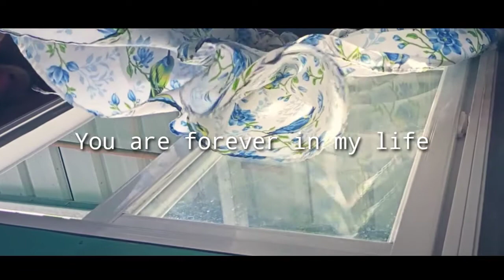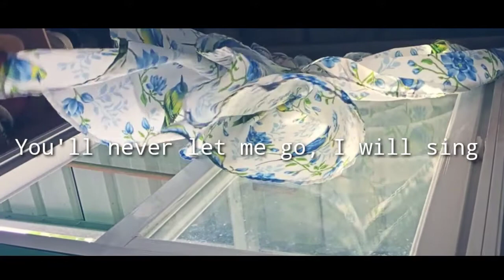Through It All | Happy Blessed Sunday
pasensya po sa boses hehe

You are forever in my life
You see me through the seasons
Cover me with Your hand
And lead me in Your righteousness

And I look to You
And I wait on You

I'll sing to You, Lord, a hymn of love
For Your Faithfulness to me
And I'm carried in everlasting arms
You'll never let me go through it all

And I, I look to You, oh

You'll never let me go, I will sing

You'll never let me go, oh you'll never let me

We'll sing, Hallelujah, Hallelujah
Hallelujah, Hallelujah
Hallelujah, Hallelujah
Hallelujah, Hallelujah

I'm carried in everlasting arms

Happy Blessed Sunday Everyone